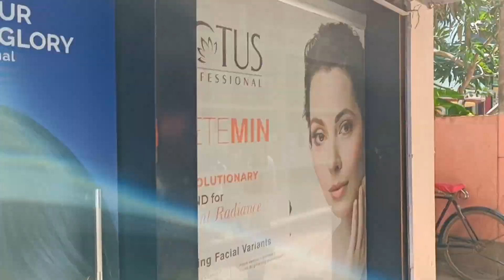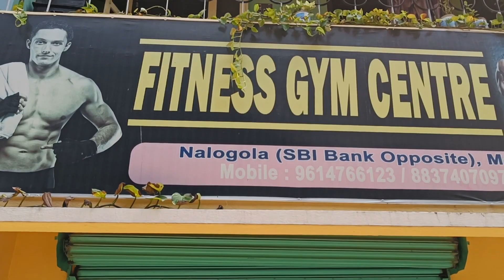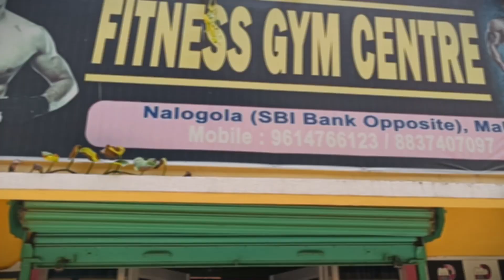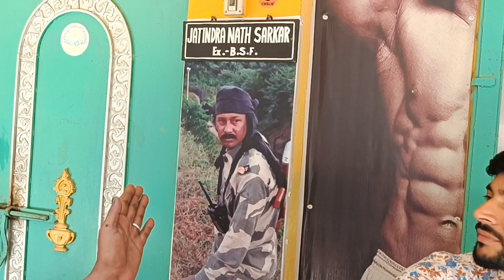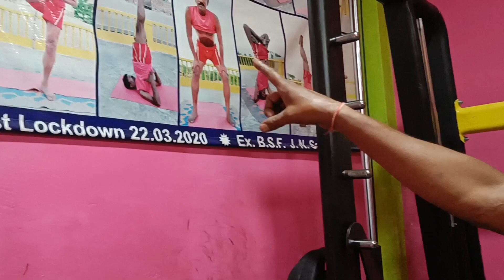Ex- BSF & GYM Owner শরীর ও স্বাস্থ্য সম্বন্ধে কি বললেন।শরীর সুস্থ রাখার উপায়।Gym workout/motivation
Ex BSF & GYM Owner শরীর ও স্বাস্থ্য সম্বন্ধে কি বললেন।
শরীর সুস্থ রাখার উপায়।
Nalagola fitness gym center
Gym workout/
motivation
শরীর দুর্বল হলে কি করবেন
শরীর দুর্বলতা দূর করার উপায়
শরীরচর্চা
শরীর খারাপ
সুস্থ থাকার জন্য ব্যায়াম
সুস্থ থাকার উপায়
Gym motivation
Gym workout

Hello guys..
Welcome To Nawab Babu Lifestyle CHANNEL
বন্ধুরা আমার এই চ্যানেল এ দৈনন্দিন জীবনের আমাদের ফ্যামিলি ও পারিপার্শ্বিক মুহূর্তের নিত্য নতুন ভিডিও দেখুন ও উপভোগ করুন।
Comments &
Shere
Nawab Babu Lifestyle CHANNEL.